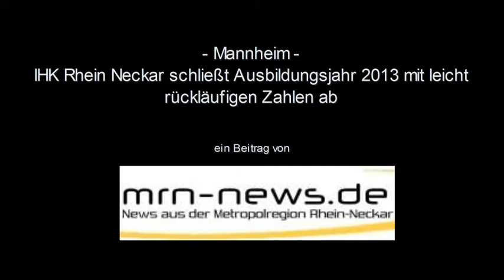ihk rhein neckar Ausbildungsabschluß 2013 - dr, axel Nitschke, Dieter Wachenfeld, Harald Töltl